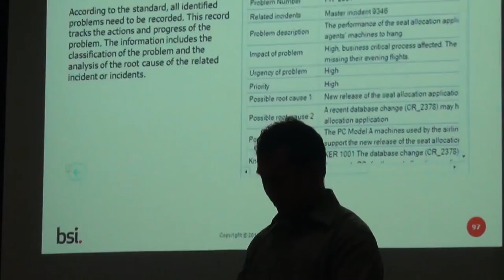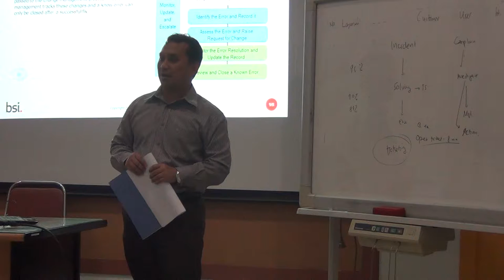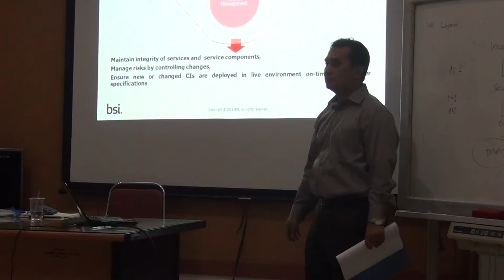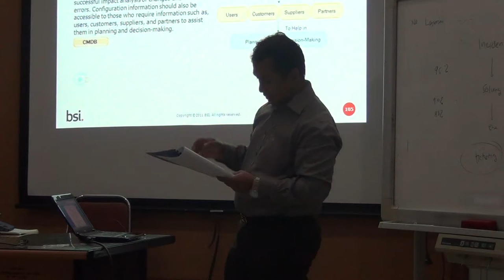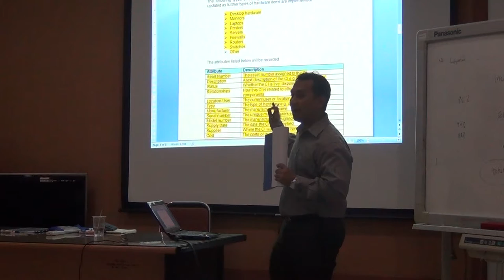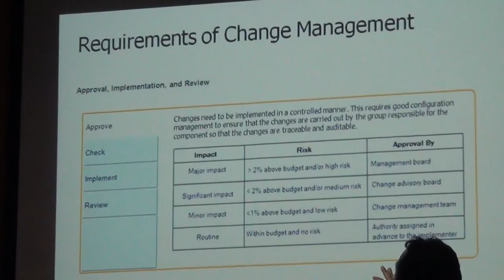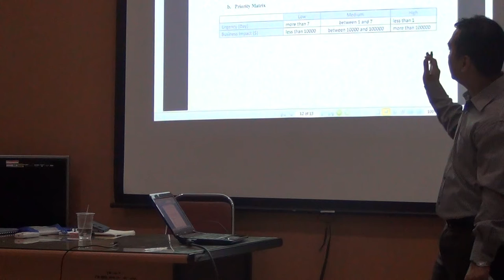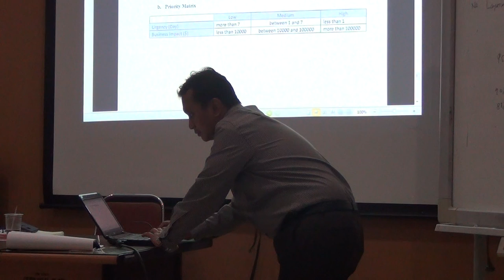pelatihan DSI ISO 20000 hari ke 4 part 6